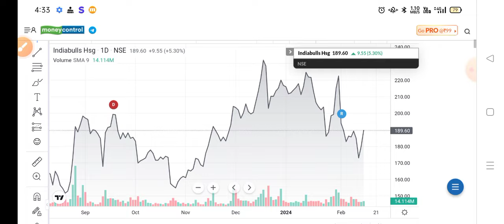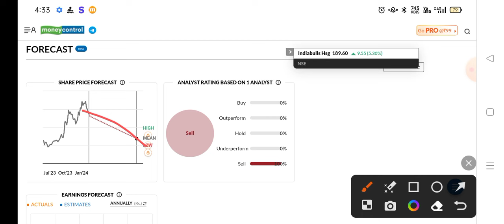indiabulls housing finance stock news today | ibull housing finance share news |IBULHSGFINnews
@Trade Ideas

indiabulls housing finance share q4 results,